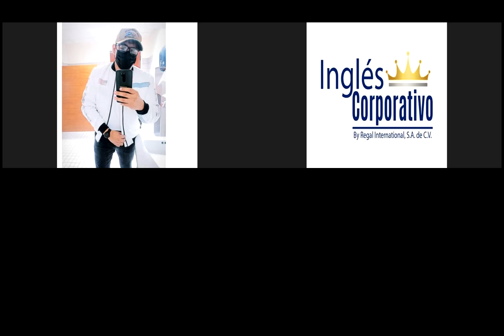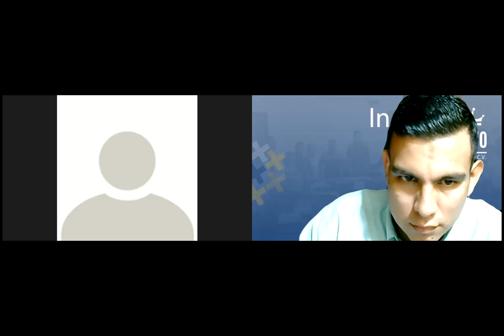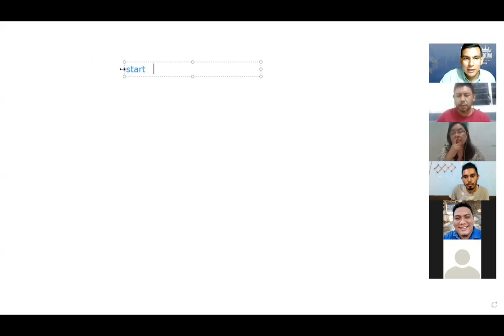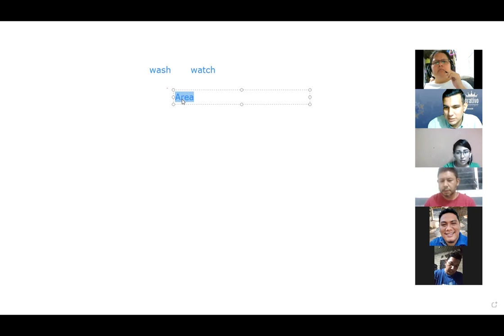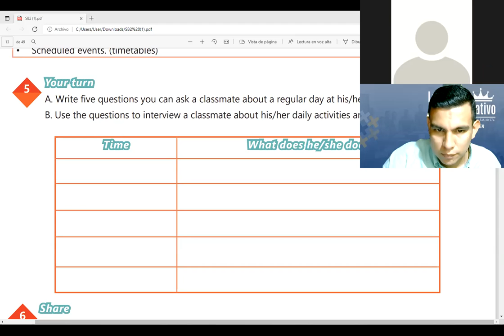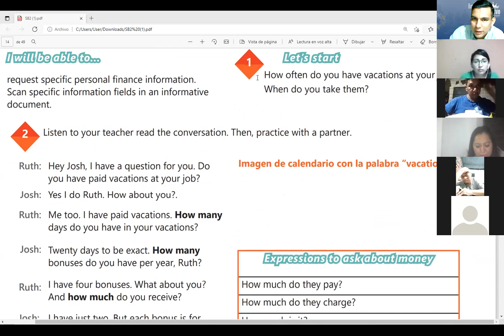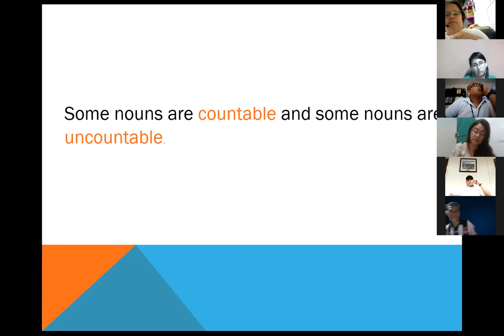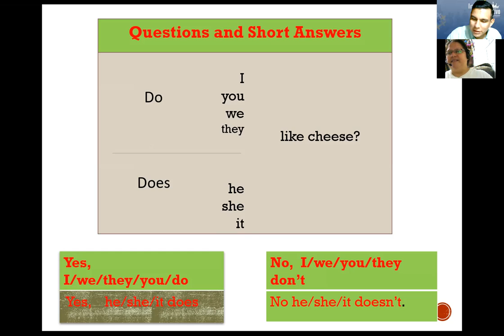Ingles Corporativo- #3 how much and how many